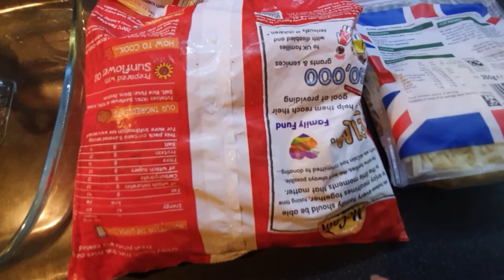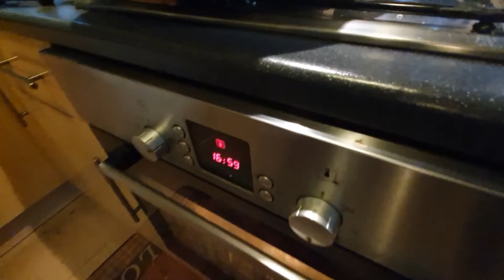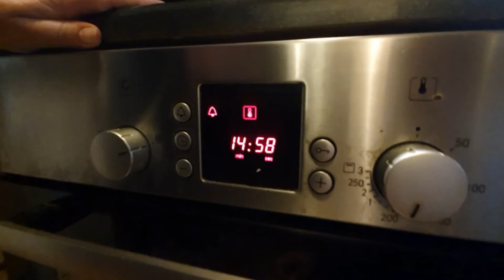Tasty Fries Pizza -Home made recipe | Eazy to make